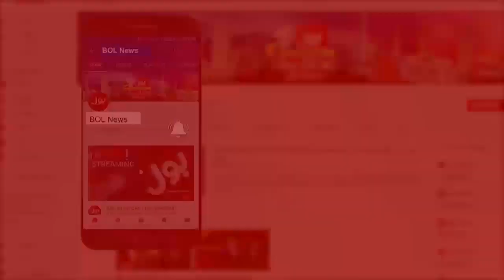When do you need a ventilator? | Dr Yasmin Rashid | Doctor online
How Ventilators Help Patients With COVID-19
COVID-19 Ventilator Learn or Review Mechanical Ventilation
Dr Yasmin Rashid latest on Doctor online
BOL News latest program Doctor Online
کورونا کے مریض کو وینٹی لیٹر کی ضرورت کب پڑتی ہے؟
ڈاکٹر یاسمین راشد کا خصوصی موقف

Check your symptoms online, doctor Online Services only on BOL TV Promo
Check your symptoms online, LIVE CALLS: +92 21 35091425 / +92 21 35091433 | BOL News

Identify possible conditions and treatment related to your symptoms.

Check your symptoms online, doctor Online Services only on BOL TV

Introduction
Patient
Symptoms
Regions
Interview
Results